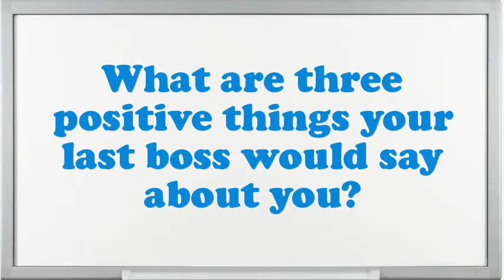Laundry Sorter interview questions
Interview Questions for Laundry Sorter.How prolonged do you plan to stay at company if offered the Laundry Sorter position?What pertinent Laundry Sorter skills do you possess?What achievements have you gained working as an expertise Laundry Sorter?How do you decide what gets top priority when scheduling your time?What are you expecting from this firm in the future?